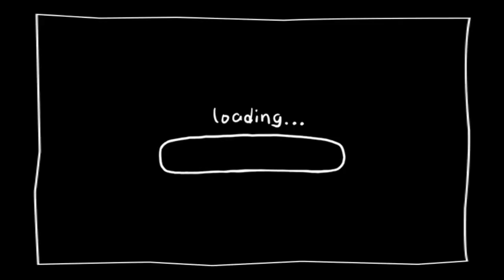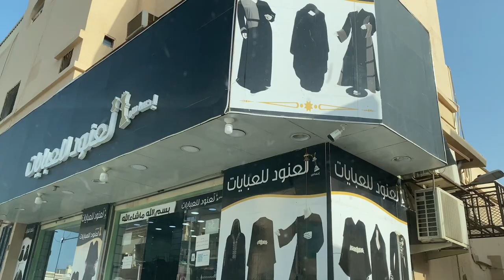AGA NILA PAGAWA THOBE | Nakabili na din Abaya para EID | SaudiFilipinaFamily 🇸🇦🇵🇭Ramadan2022